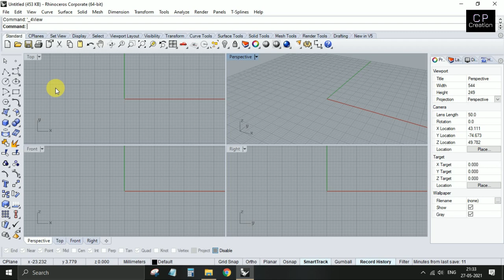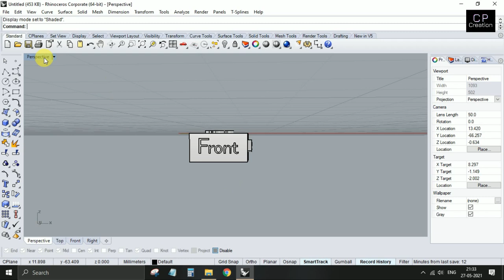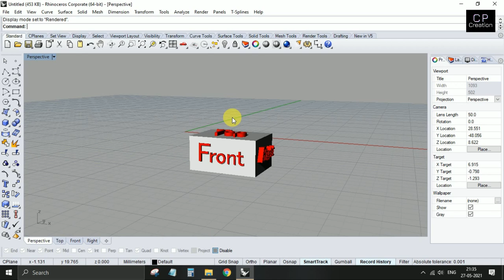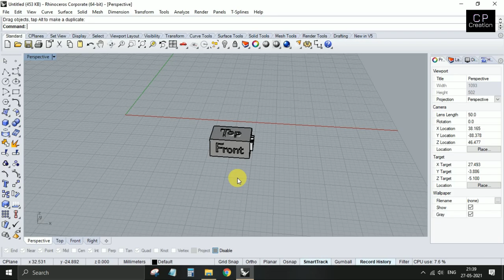Rhinoceros software Basic Interface || Rhino Tutorials for beginners